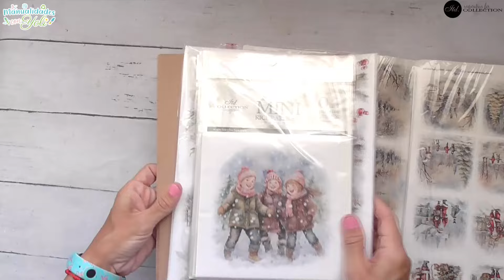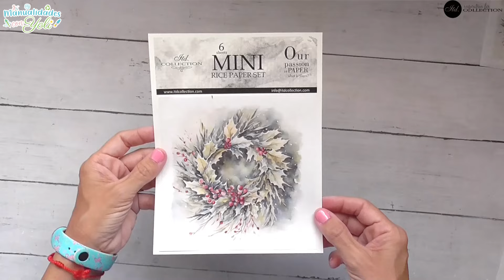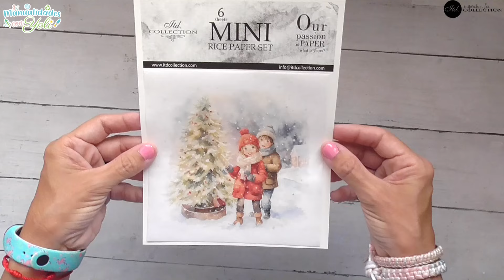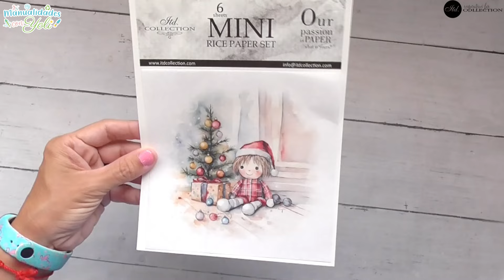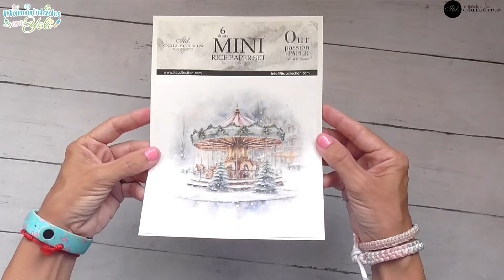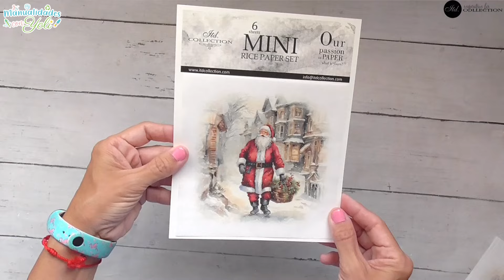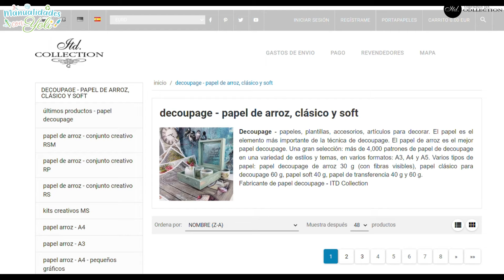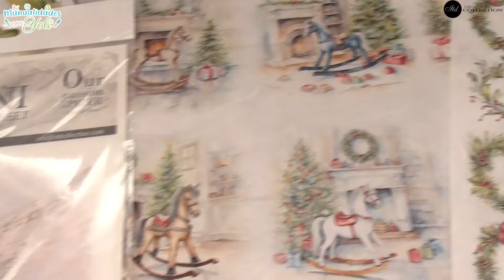HAUL 📦 Nuevos Materiales de Manualidades para Navidad 🎄con DECOUPAGE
Dónde comprar Materiales para Manualidades con Decoupage para Navidad, los papeles navideños más bonitos para crear un montón de ideas.

Enamórate de la nueva colección de Navidad de los amigos de @itdcollection

00:00 Unboxing
00:39 Coronas de Verano
01:46 Mini Papeles de Arroz
07:29 Papeles Navideños A3 y A4
10:32 Web ITD Collection
10:54 Resumen de Materiales